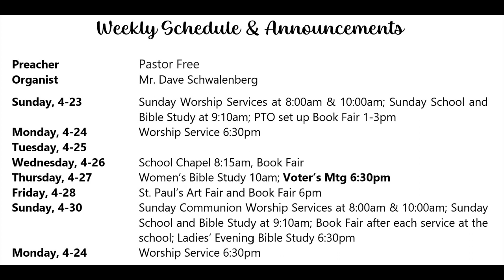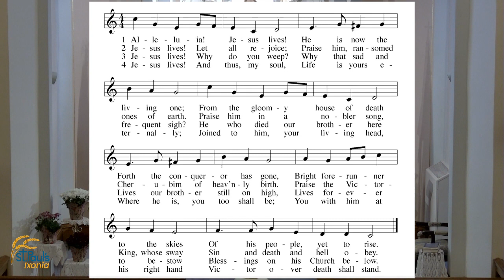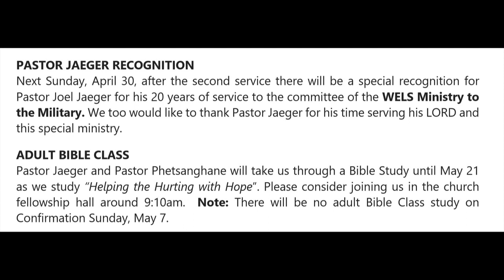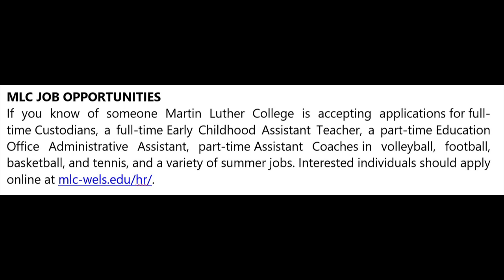Walk With Jesus April 23, 2023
What can the power of God's Word do for you when you walk in unity with Jesus?

Readings for the Third Sunday after Easter:
 Acts 2:14a; 36-47
 I Peter 1:17-21
 Luke 24:13-35

**We are continuing to work on or new audio system.